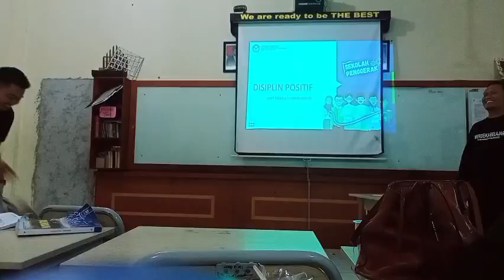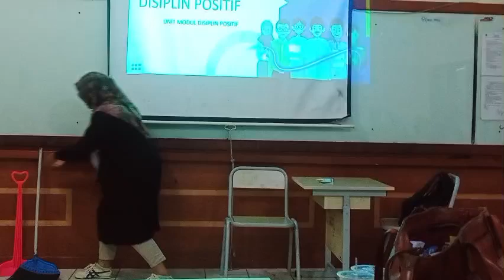Kegiatan Lokarya presentasi Disiplin Positif Kab Bogor